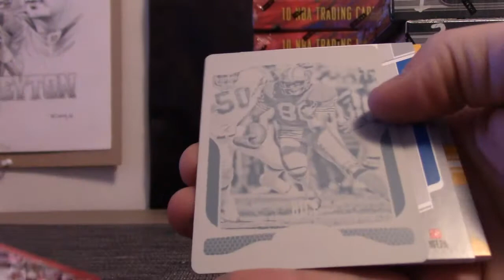Imi's 2018 Plates & Patches Football Box Break